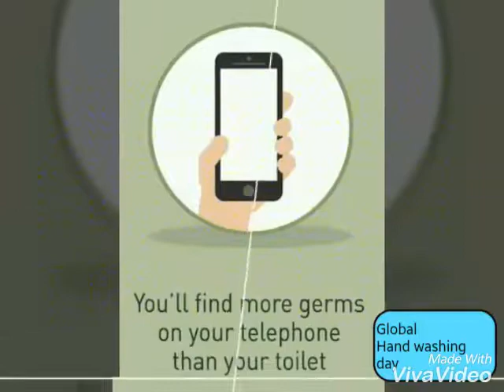Global hand washing day awarness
Housekeeping